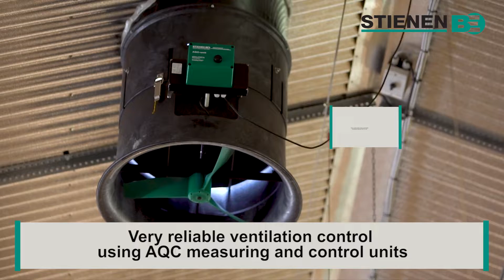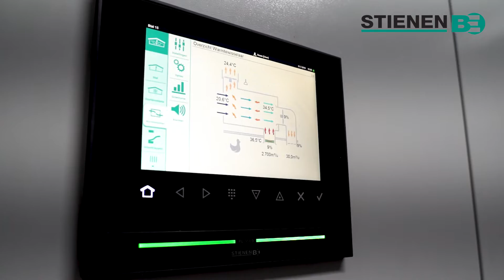Video report of poultry farm automation by Stienen BE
Poultry farm Haske Leenders has been completely automated by Stienen BE and installed by Sleegers Farm Equipment. The climate solution with, among other things, AQC measure and control units, AeroWing air inlet valves and management computers as well as the feed and animal weighing systems are clearly reflected in this video.